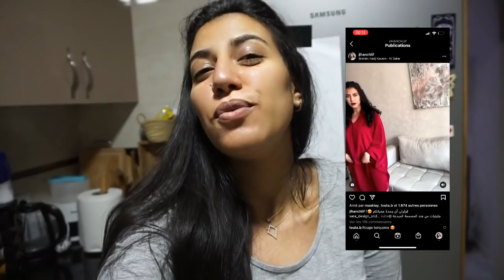شوفو شكون كيعاوني فرمضان 🤔 | كيش تاكلو عليه صبيعات يديكم 🤤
🔆 SUIVEZ MOI 🔆 🔸